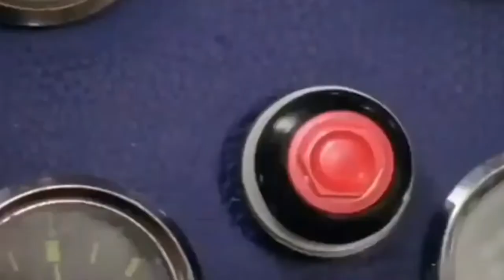WARZONE MOBILE LITE || SNIPER GAMEPLAYS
Warzone mobile lite android Gameplay
Warzone mobile lite sniper Gameplay